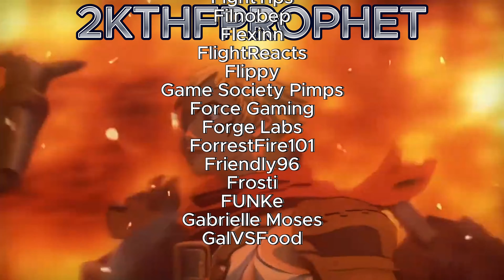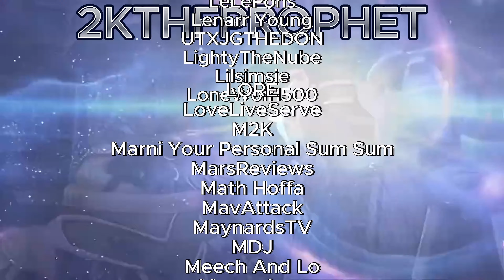2KTHFPROPHET-FOR THE 15...(BOTT Arc)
Videos Everyday
Saturdays/Sundays 12:00 PM
Monday-Friday 7:30 PM- EST
'Please Support All Creators Referenced'
PLAY 2K24 TODAY
Social Network Accounts (Unable to post links aon)

Goal:
COMMENTARY VIDEO
**The Purposes Of This Channel Are For Entertainment And Promotion**